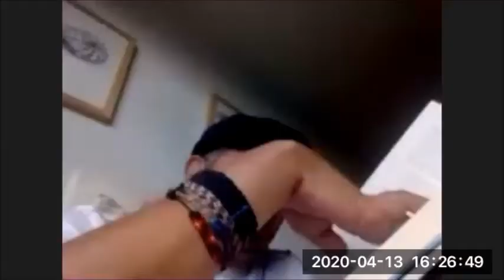La tertulia, 13 de abril de 2020, VyA Virtual